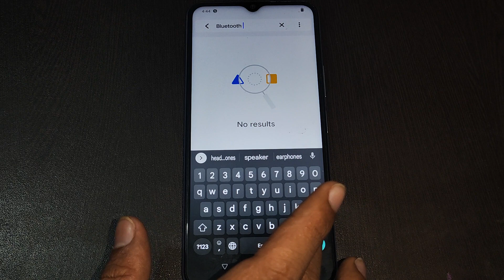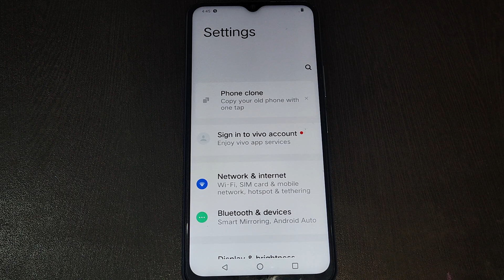Vivo V20 me bluetooth option on off kaise kare, Vivo V20 me bluetooth option on off kaise kare